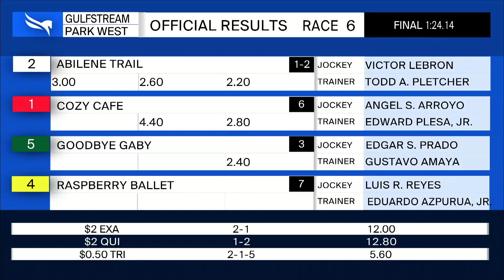Gulfstream Park West October 30, 2020 Race 6